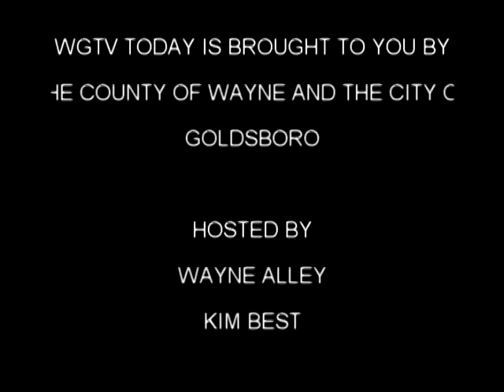MORNING SHOW 2015 06 16 TUESDAY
Today's guest is Tyler Whaley, Wayne County's Field Crop agent, talking about this year's tobacco, soybean, corn, wheat and other crops and yields in Wayne County.